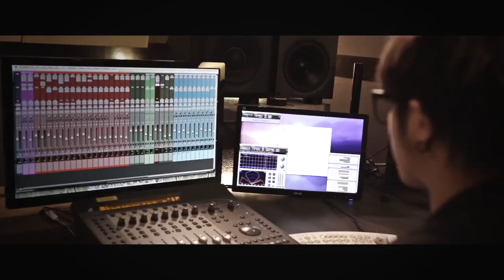One Way Street - Light Up (ft. 林書緯 of Seeking The Ocean & 重口 of Invincible Tapir) Studio Video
One Way Street's studio video featuring the track "Light Up" from their 2014 EP "Vanished Heart"

歌詞Lyricist：Zico
作曲Composer：Zico
監製Producer：賴世凱
導演Director：Anna Shen
攝影&後製剪接 Shot and Edited： Anna Shen
燈光Lighting：鳥人
錄音Recording：黃君富
混音Mixing：賴世凱
母帶後期製作Mastering：賴世凱
錄音室Studio：硬搞音樂工作室 Ingo Studio

特別感謝Special thanks 夢幻仙境，小雞，阿翔